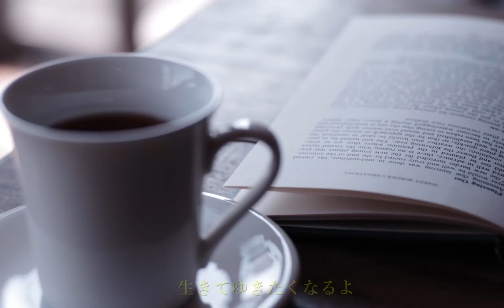KATSUMI For You